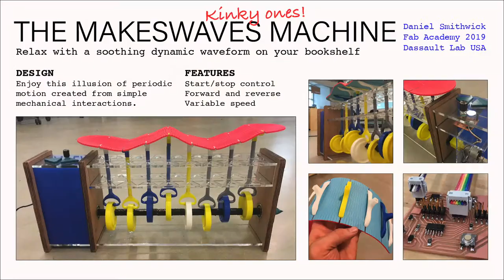The Makeswaves Machine Final Video